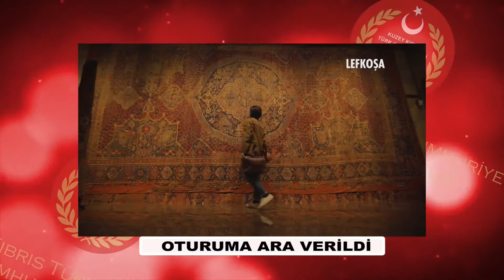13 EKİM 2021 TARİHLİ CUMHURİYET MECLİSİ OTURUMU